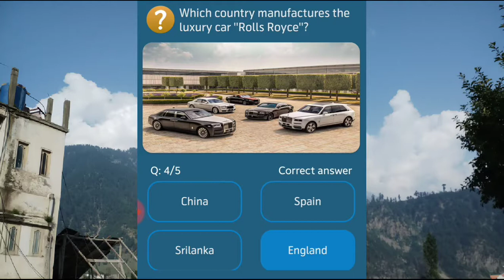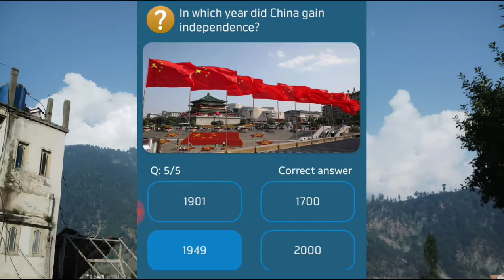where is the oldest university in the world situated